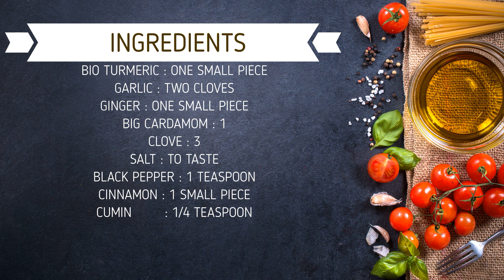LENTIL SOUP HIGH PROTIEN MUST TRY.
Without oil no fat garnished with coriander and crea